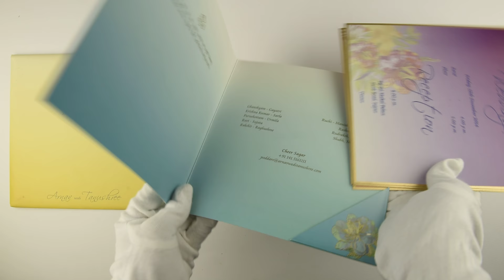D-6862, Blue Color, High End Wedding Cards, Wedding Invitations